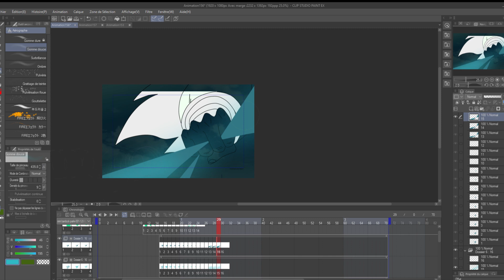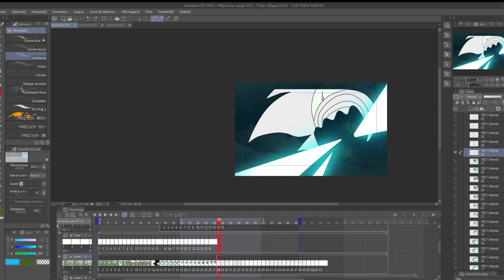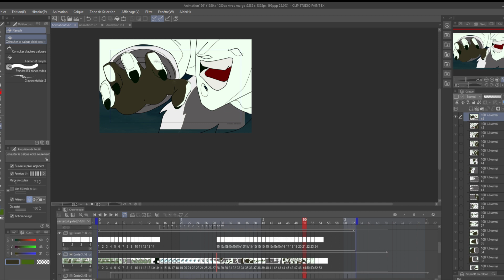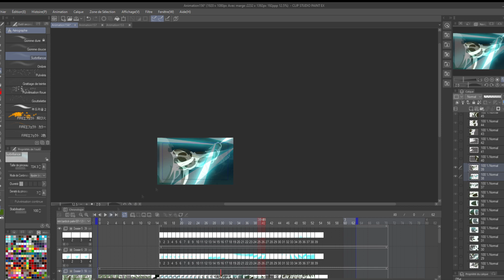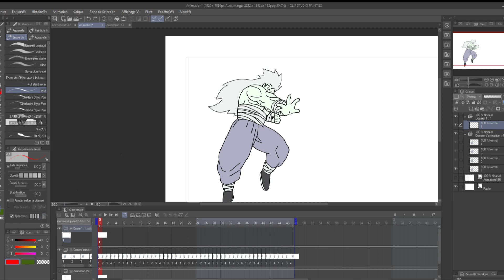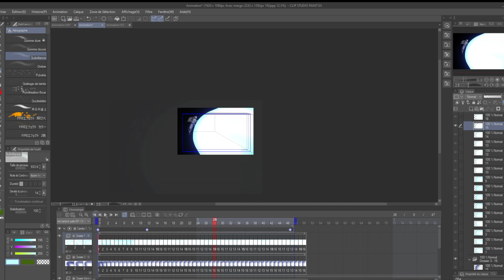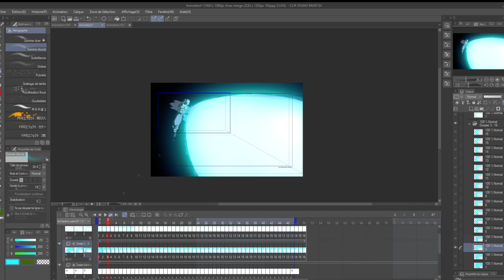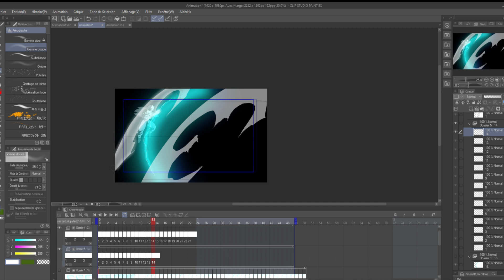Dragon Ball Ancestor Episode 4 (anime process)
Hello friends here is an overview of my work. Enjoy!!